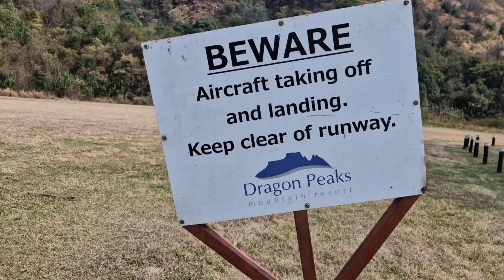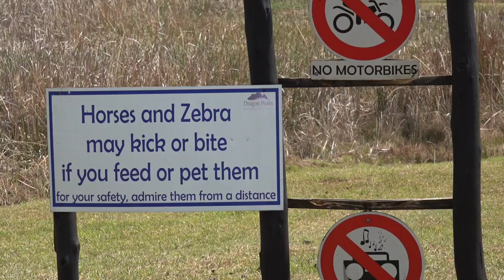Dragon Peak Review & the Dragon(Eps 3)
Central Drakensburg camping, what an experience.